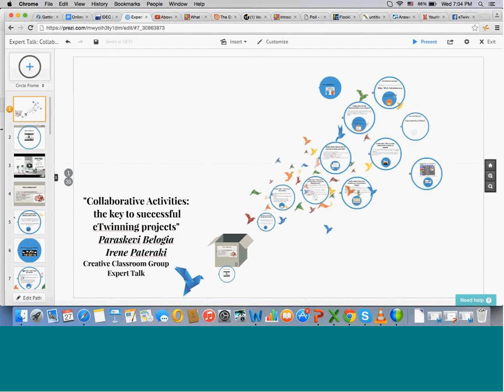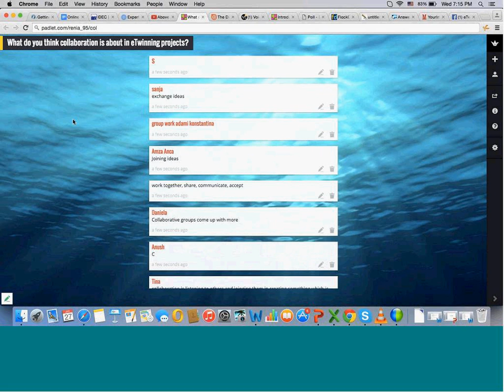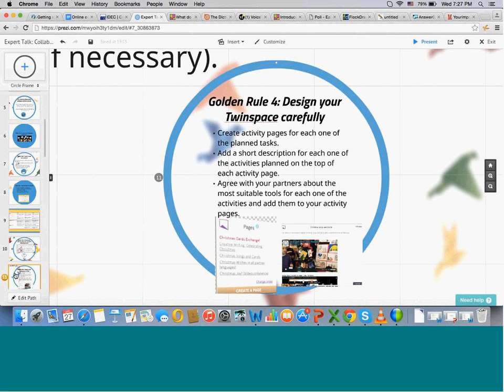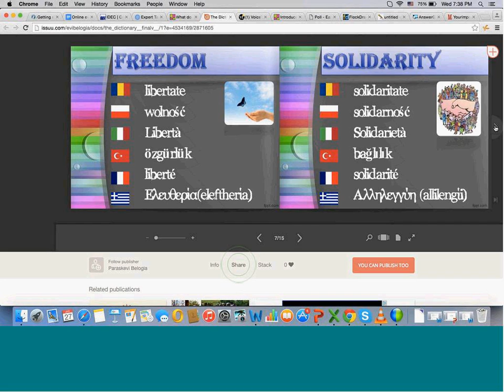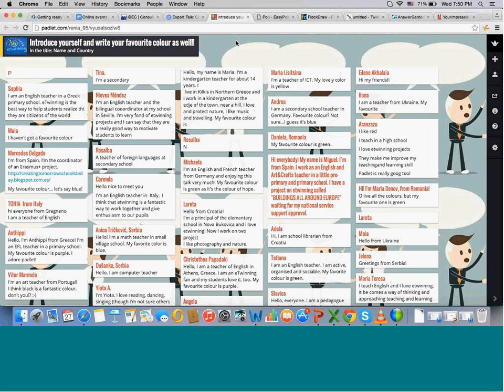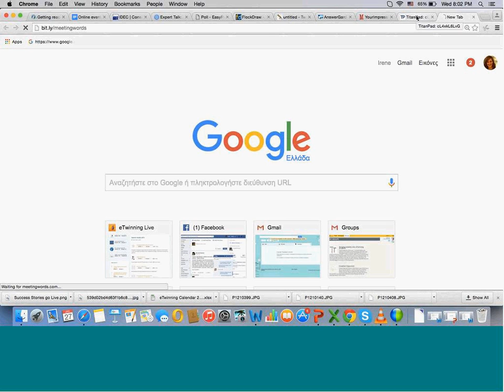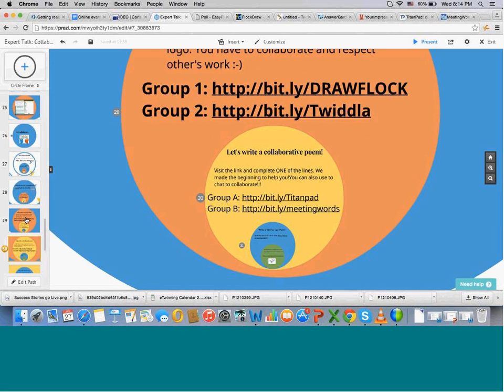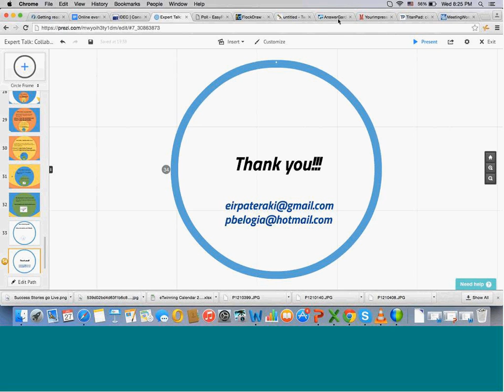Expert Talk “Collaborative Activities the key to successful eTwinning projects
An expert talk in the Creative Classroom Group in eTwinning